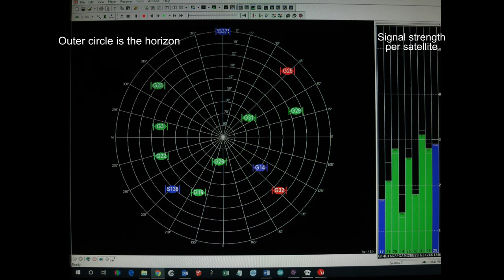U-blox U-center display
Some of the graphical displays possible with the u-center software form u-blox and a u-blox NEO 7m GPS module.